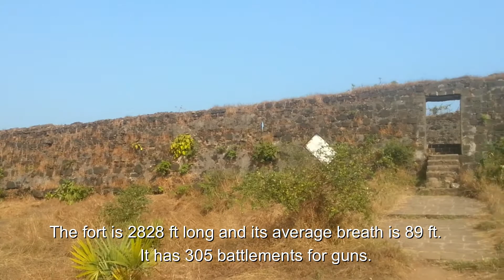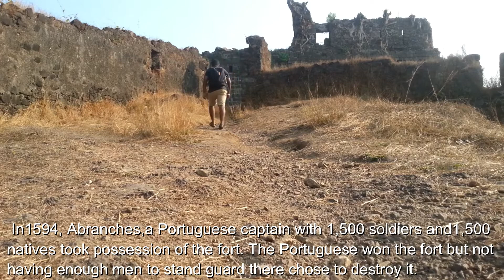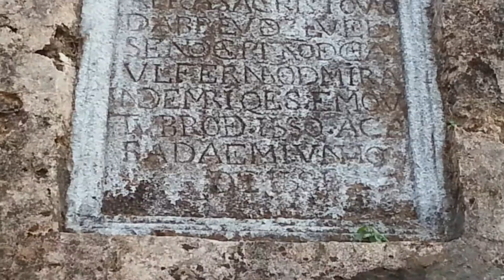Korlai Fort ( A Magnificient Fortress) - A Video by Sagar Sharma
Korlai Fort, Alibag, Maharashtra ( A Magnificient Fortress)
A video by Sagar Sharma

Korlai Fort is easily approachable by road. The fort has three entrances.The easiest is the western entrance- the Lighthouse side. The road to the fort passes alongside Korlai beach. One has to climb only few steps to reach the entrance of the fort. The top of the fort provides a panoramic view of the Arabian Sea, the lighthouse and the Korlai Beach.

This fort was built in 1521 by the Portuguese with the permission
of the Ahmednagar sultanate. It is also called as Morrow or                                 Castle Curlew.The fort is 2828 ft long and its average breath is 89 ft. It has 305 battlements for guns. The western entrance leads to a walkway which is around 400 m long. The walkway to the northern side leads to the Northern Gate.

 In1594, Abranches,a Portuguese captain with 1,500 soldiers and1,500
natives took possession of the fort. The Portuguese won the fort but not
having enough men to stand guard there chose to destroy it. Sambhaji tried to take it over but failed and had to withdraw his
forces. It was taken by the Marathas who held it from 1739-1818. The fort was built at this strategic position so the Portuguese could use it to defend their province which stretched from Korlai to Bassein.

The fort also has a church that was built in 1630 for the use of the army and was functional until 1728. The church was used for worship on Sundays and holidays. A Shiv Temple is also setup in the fort.  It has a large rainwater cistern with three mouths, each one foot wide.

There are seven bastions which bears the name of saints. Before its destruction, Korlai had been described by travelers as a  "magnificent fortress as strong as any other in the world".

The fort is surrounded by Revdanda Creek on one side and by Arabian Sea on other two sides. The south side is connected to mainland. One can get whole 360 view of the Revdanda and Korlai beach.  Korlai fort was also strategically very important as it guarded the mouth of the bay.